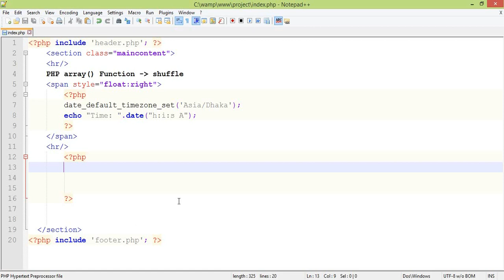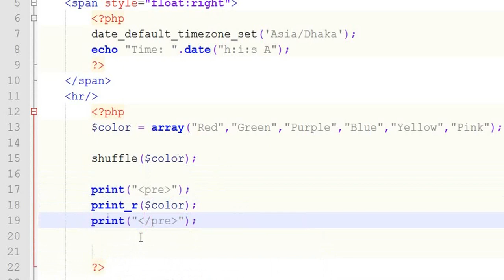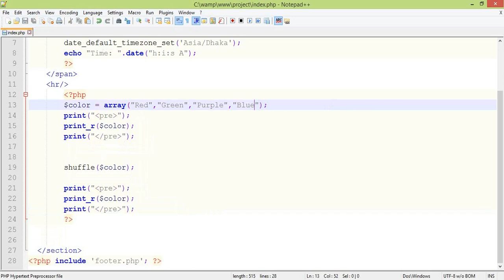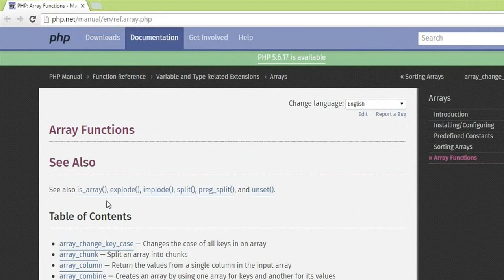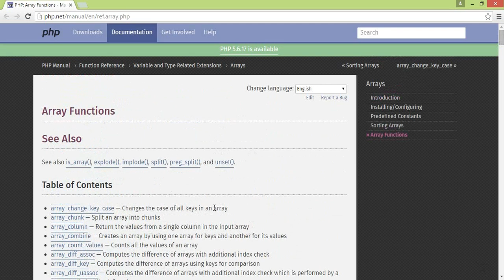PHP Array Functions Bangla Tutorial Part-35 (shuffle)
Bangla PHP tutorial. shuffle()-Shuffles an array